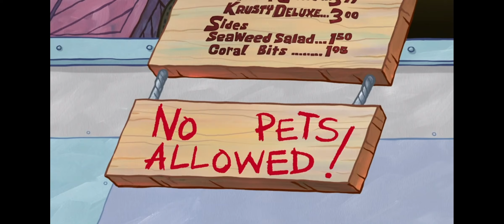SpongeBob A Place For Pets Clip #3